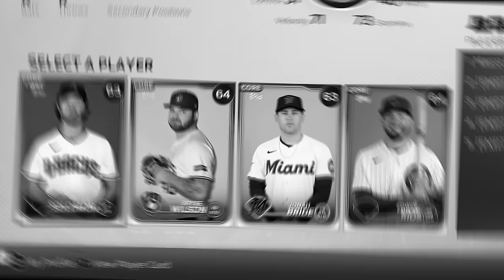Playing MLB The Show's Most CHAOTIC Mode for 24 Hours...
Battle Royale is the most chaotic mode of MLB The Show 24, in my opinion. Today, I'll be playing 10 straight runs of BR to try to get good at it, but also get over my irrational fear of the mode...